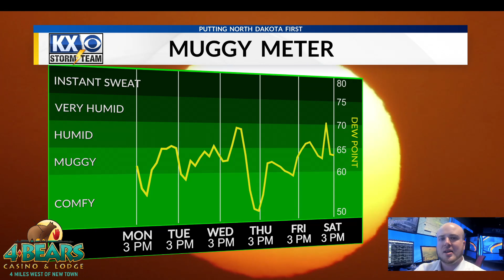Kenny's Monday Evening OneMinuteForecast 7/22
Kenny says to expect a hot and humid week ahead with temperatures likely reaching the triple digits by Wednesday. Learn more about the week ahead in your OneMinuteForecast.